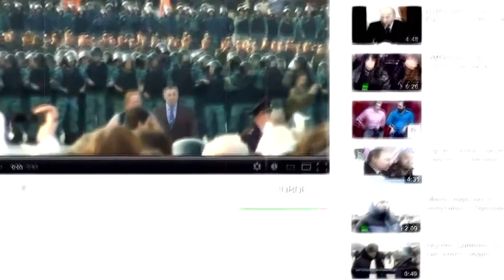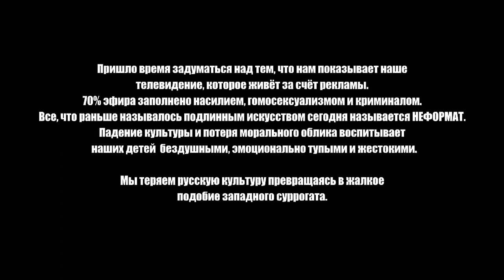Roman Razum - Neformát